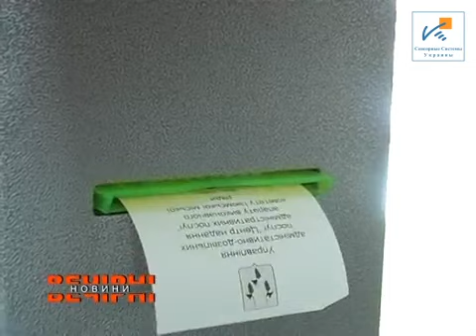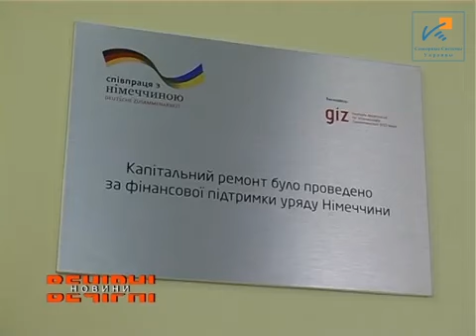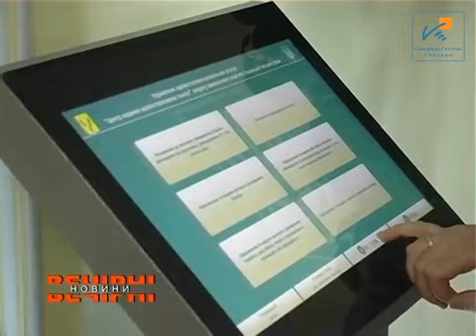ЦНАП міста Ізюм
Відео каналу компанії "Сенсорні Системи України"